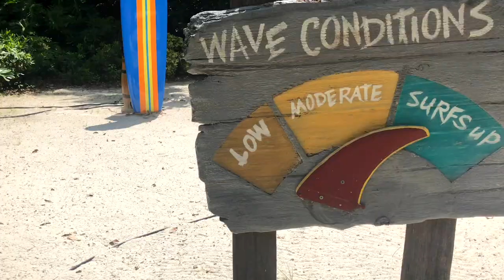VLOG | Typhoon Lagoon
Hello, lovelies!! I apologize so so much for my absence lately but it's been pretty hectic with the move back to Florida and work and just life!

But I am back and with that, I wanted to take you all on my recent trip to Typhoon Lagoon so I hope you enjoy!